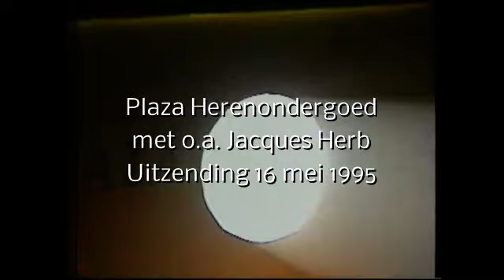TV uitzending Plaza Herenondergoed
TV Uitzending van 16 mei 1995 waarin 3 BNN's ondergoed showen. Met o.a. Jacques Herb en Marcel de Groot.